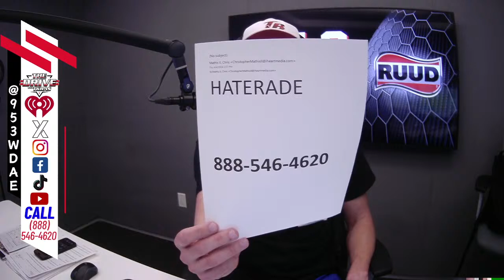The Drive w/TKras is LIVE! Rays hit the road. Bucs sign Gregory. Draft strategy changing? Bolts…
Stream 95.3 WDAE via The iHeartRadio App!! Follow: @953WDAE on Twitter & Instagram!